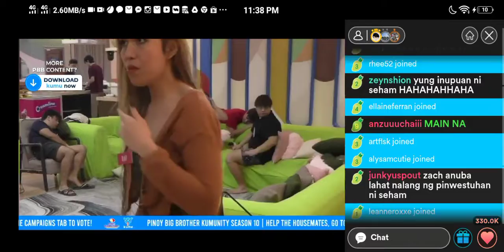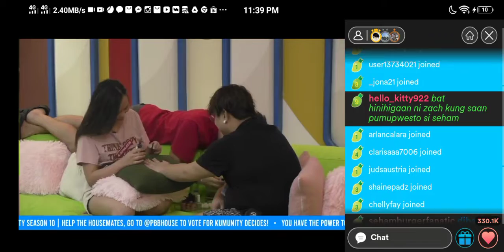ZACHAM CUT | February 18, 2022